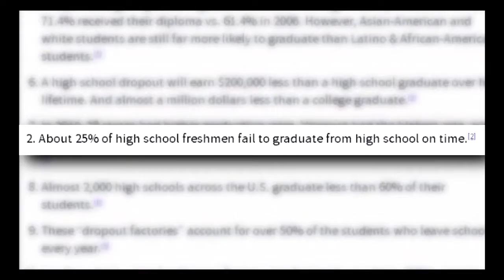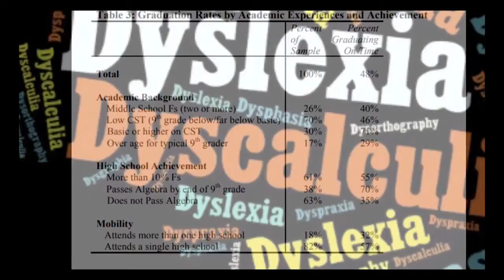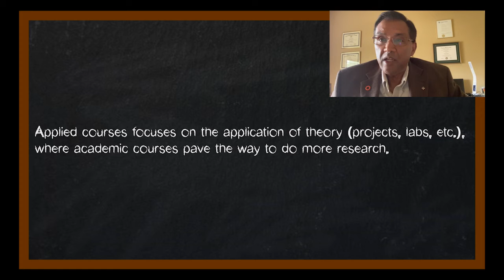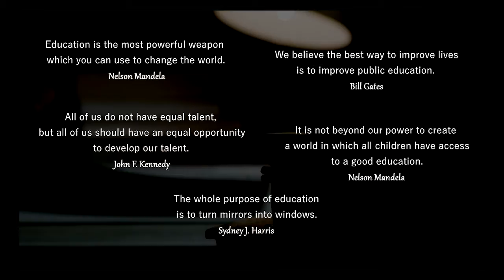Team 5 : Education Equity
Centre for Leadership and Innovation hosted YDocs-2021 Youth Film Festival virtually on August 8, 2021. Young members within the age group of 11 to 17 produced 9 short films based on social issues. This movie is one of the entrance to the competition.